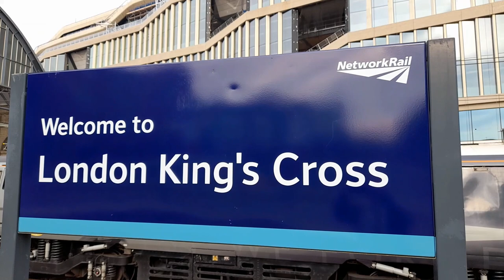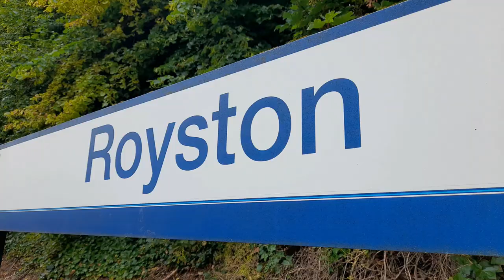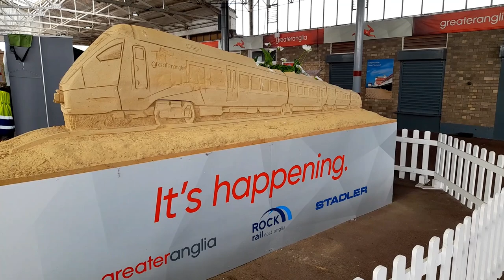60103 Flying Scotsman with The Great Yarmouth Flyer on Friday 23rd June 2023.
60103 Flying Scotsman with The Railway Touring Company's "Great Yarmouth Flyer" on Friday 23rd June 2023.

We see the A3 at London Kings Cross, Royston, Norwich and Great Yarmouth. The diesel legs were hauled by West Coast Railways 47802. Greater Anglia Stadler Flirt 755328 makes a couple of appearances.